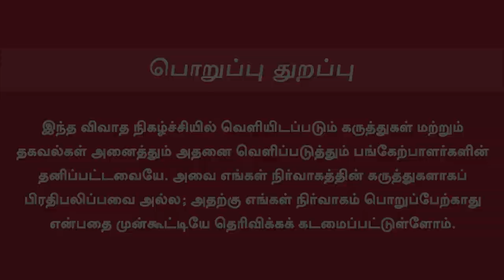SJ Surya Unknown Facts | பாதி சம்பளத்தை காணிக்கையாக்கிய எஸ்ஜே.சூர்யா